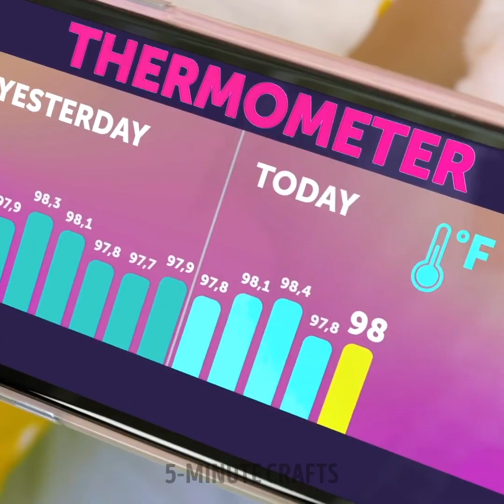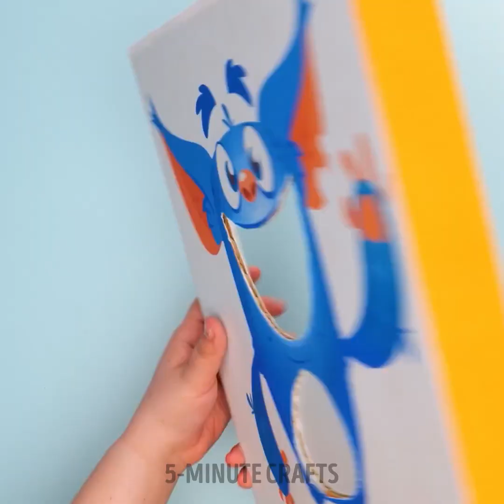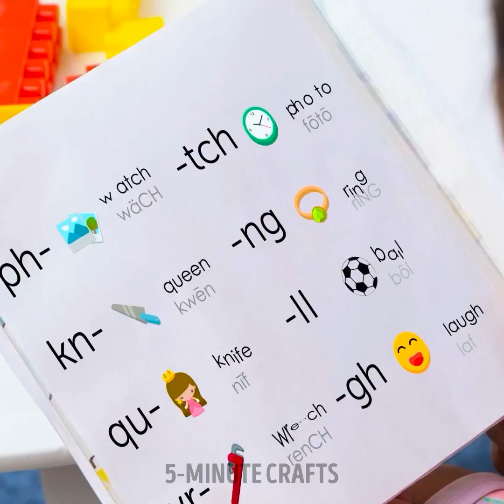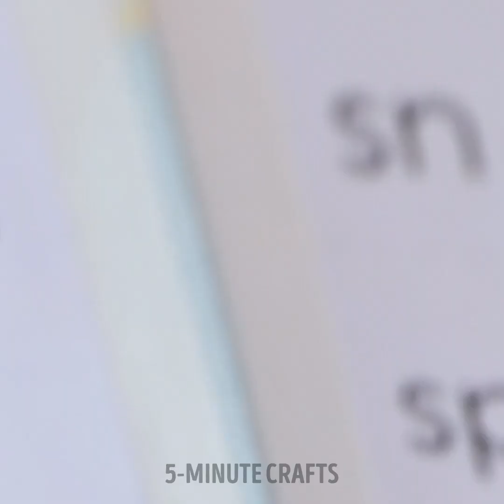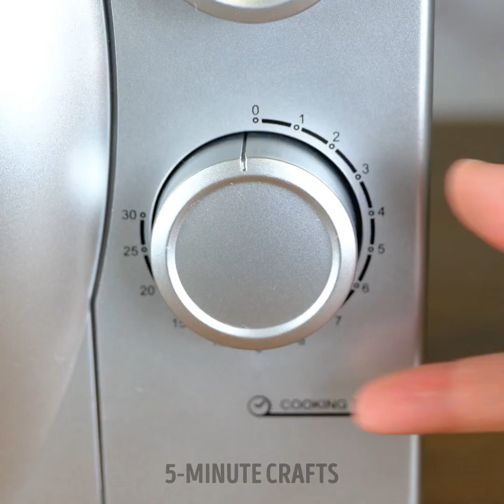Must-Have Gadgets and Genius Hacks for Modern Parents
TIMESTAMPS
0:01 Smart Thermometer Gadget
0:14 Easy DIY Doll Dresses You Can Make
0:39 Cute Fruit Pizza Recipe

🌟👪 Discover how gadgets can enhance your parenting experience and provide peace of mind.